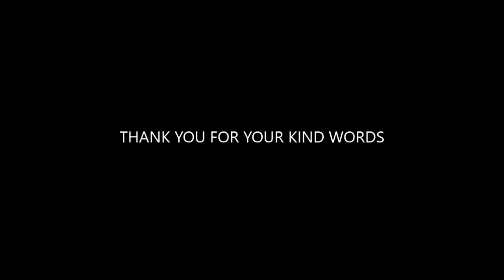Keystone Craigieburn Testimonials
We asked some members why they like to join in regularly in Ashlee's classes. Here's what they said...
Join Now and take control of your health!!!
Join online and save!

Address: 1204 Burwood Highway, Upper Ferntree Gully, Victoria 3156

"You are healthier & happier with us"
- 24/7 Fitness Club NOW OPEN!!!
- 24/7 Gym Access
- Personal Training
- Group Classes
- Bootcamp Training